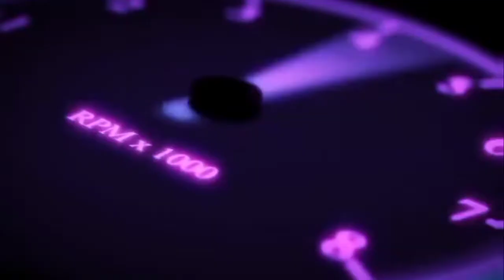Top 5 best Minecraft gun mods or add-ons for Minecraft pocket edition 1.19+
Description

So in this video I am gonna show you the top best Minecraft gun mods or add-ons for your minecraft pocket edition 1.19+

Don't forget to turn on experimental settings otherwise these mods or add-ons doesn't work properly

Anyways download link for all of the mods or add-ons I include:
#1.Aplok guns 3d: